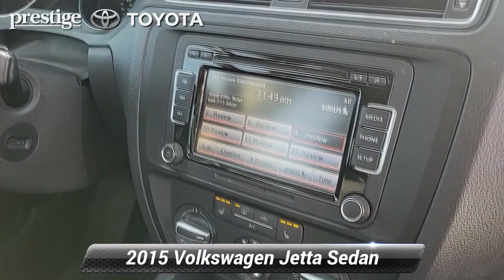Used 2015 Volkswagen Jetta Sedan 1.8T SE w/Connectivity, Ramsey, NJ T24633P